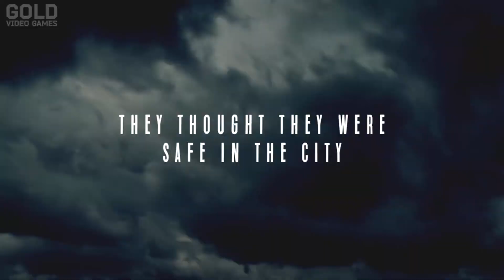CAN TORNADO STOP THE TRAIN IN GTA 5 / GTA V ?!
here you can see clips with high quality editing with lots of sound effects and lots of creative effects.

► Welcome back to the GTA 5 series!
 If you like this video, you can also participate. Send your clip or moment from the video and
I will do a good editting. I assure you, you will like it!

Gameplay and editing by GOLD VIDEO GAMES .